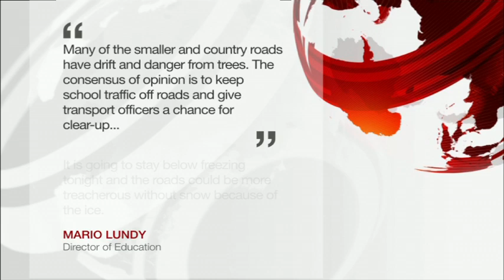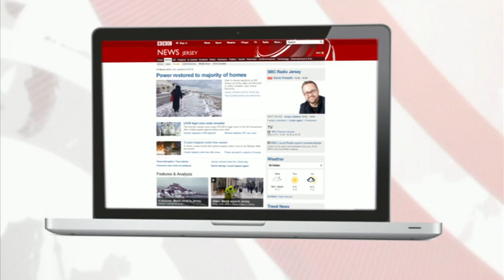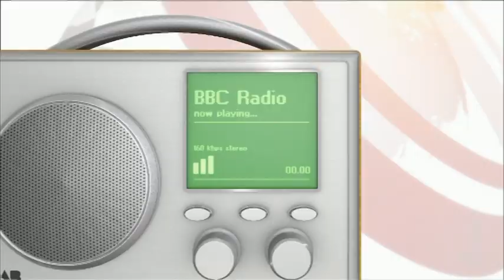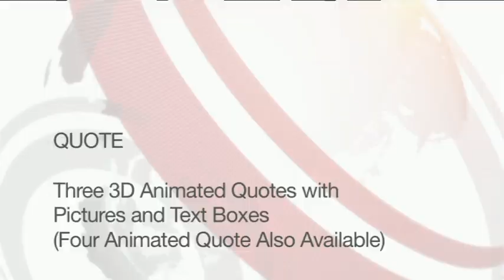BBC Channel Islands News 2013 Graphics Re-Brand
Graphics i have created for the Rebrand of BBC Channel Islands News in 2013.